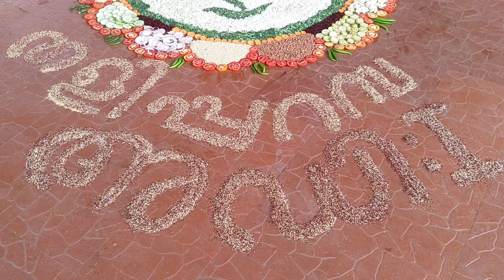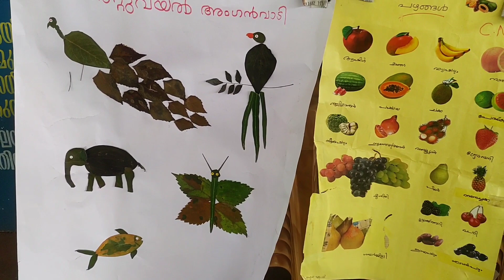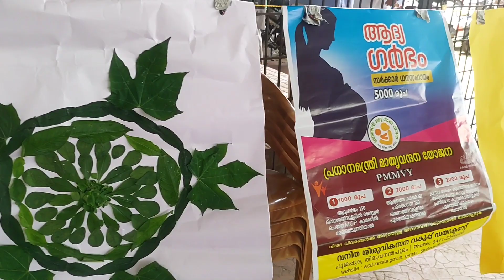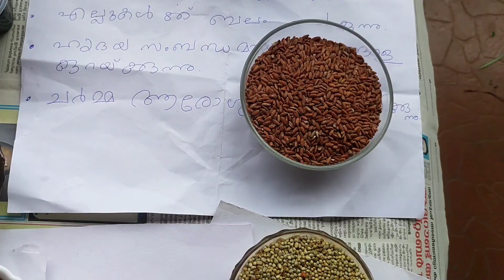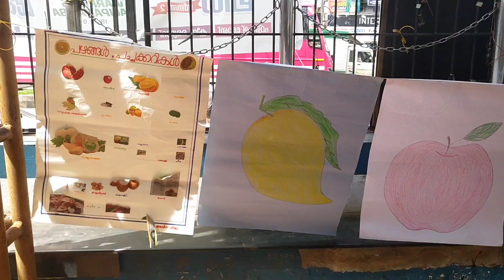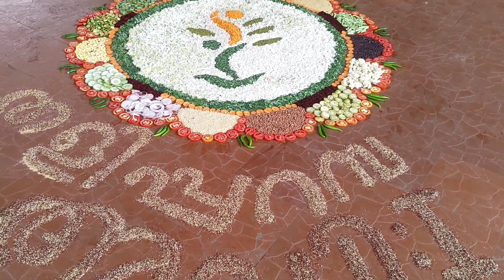പോഷൺ മാ -2023 -ഐ. സി.ഡി. എസ്.തളിപ്പറമ്പ അഡി - 1#പോഷകാഹാര പ്രദർശനവും ബോധവത്കരണക്ലാസ്സുംyoutubevideo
poshan ma 2023#icds thaliparamba adi - 1#youtubevideo